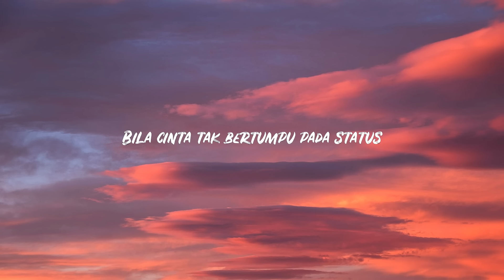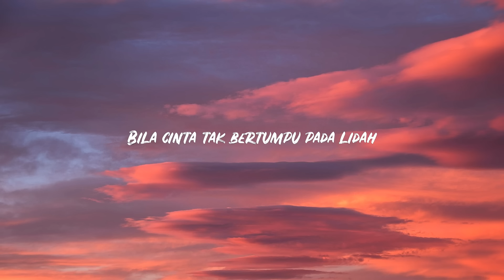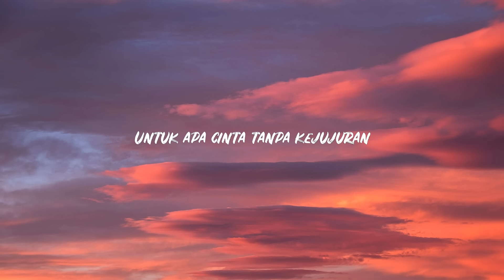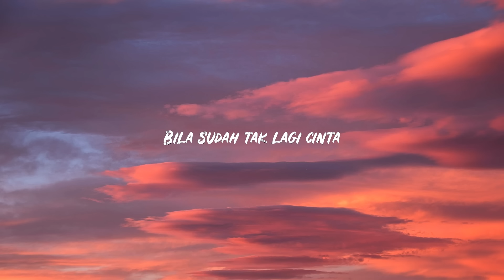Untuk Apa - Maudy Ayunda || Lagu Lirik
Lirik:
Kini ku tahu bila cinta tak bertumpu pada status
Semua orang tahu bila kita sepasang kekasih
Namun status tak menjamin cinta
Kini ku tahu bila cinta tak bertumpu pada lidah
Lidah bisa berkata namun hati tak sejalan
Kata-kata tak menjamin cinta
Untuk apa untuk apa cinta tanpa kejujuran
Untuk apa cinta tanpa perbuatan
Tak ada artinya
Untuk apa untuk apa cinta tanpa pembuktian
Untuk apa status kita pertahankan
Bila sudah tak lagi cinta
Tak ada artinya
Untuk apa kita pertahankan
Untuk apa